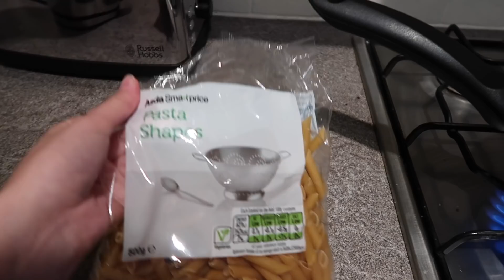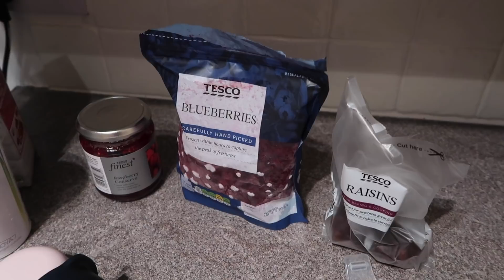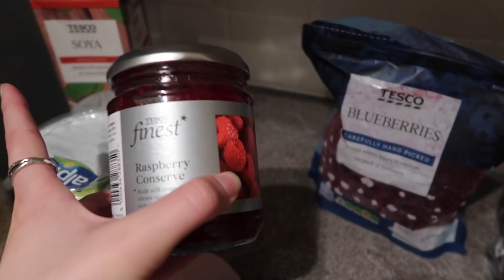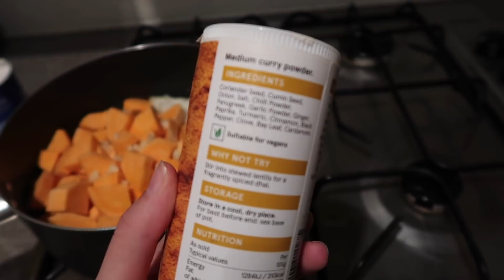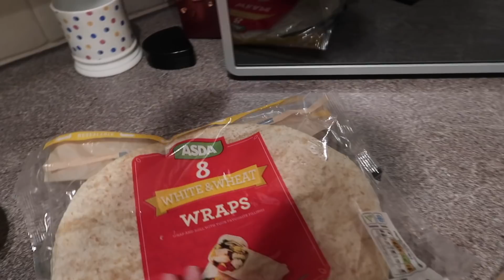REALISTIC WHAT I ATE TODAY // Cheap, Vegan Meal Ideas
Vitamin B12 spray

// SOCIAL MEDIA //